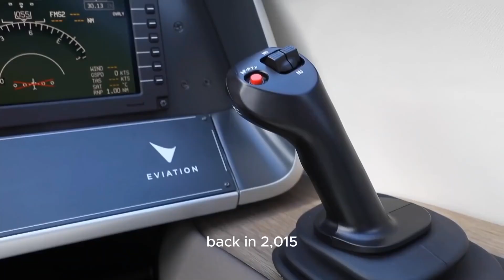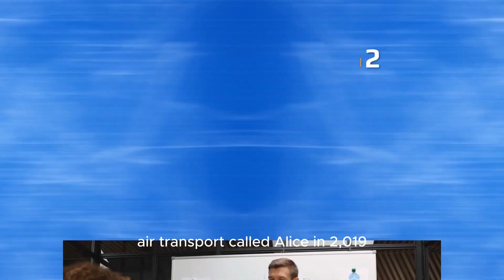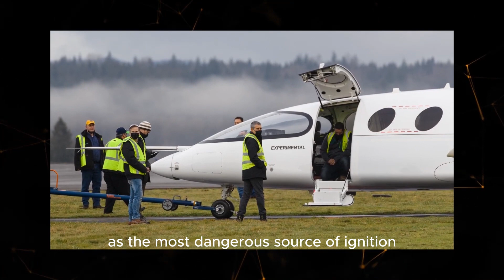Watch First all electric passenger plane is getting ready to fly | First all Electric Flight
Welcome to the future of aviation! Say hello to the world's very first electric passenger plane, a groundbreaking achievement in sustainable and eco-friendly air travel.

In this video, we take you on an exhilarating journey as we introduce you to this marvel of modern engineering. From the moment you step onboard, you'll experience a new era of clean, quiet, and efficient flight. Say goodbye to noisy engines and harmful emissions, and say hello to a greener, more sustainable way to explore the skies.
If you own an electric vehicle (car, bike, scooter, etc.) please share your experience to guide others in their decision-making and raise awareness of EVs.